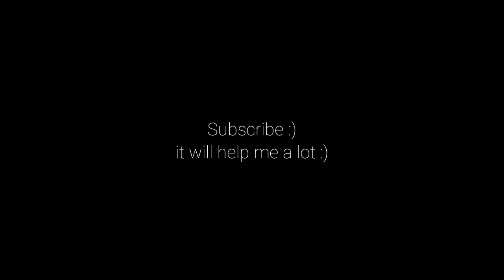Planted Goldfish Tank Maintenance